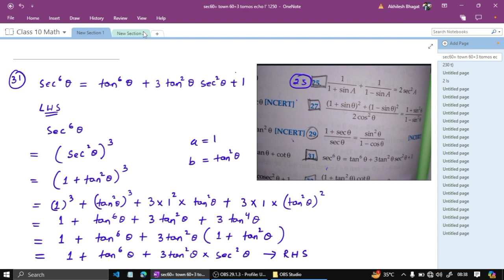Trigonometry Questions Series || Question no.3, 4,5 ||Class 10 || CBSE /ICSE ||Akhil Sir